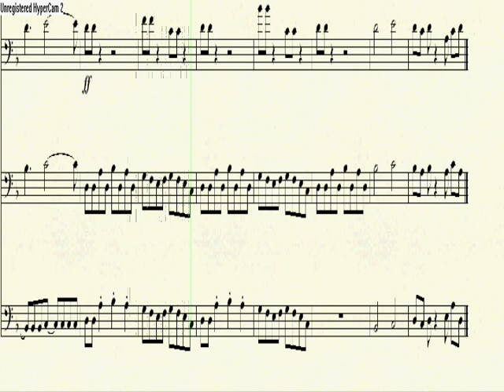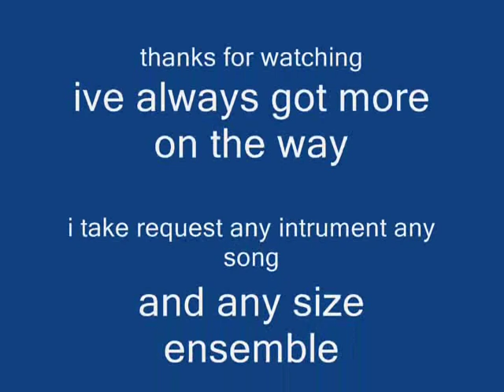Crazy Train Trombne Trio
a trio written by ear from a request. Please comment and rate if you liked it, i take request for any song any instrument and any size ensemble.